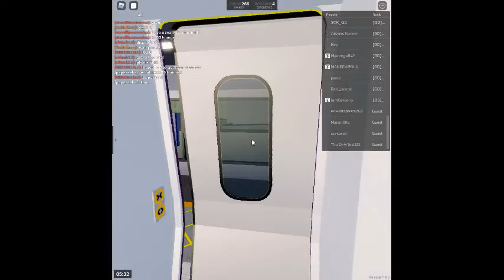Train Class 221 Stepford Central to St Helens Bridge